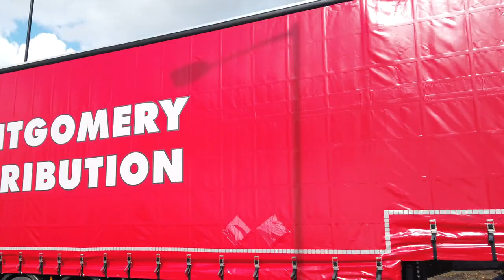MD LST Mega Decker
Montgomery Distribution LST Mega Decker